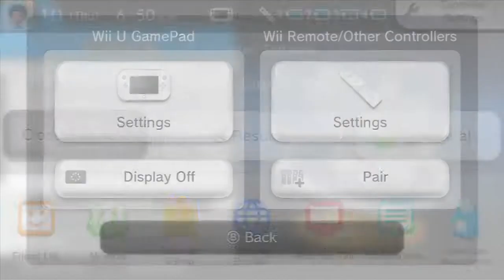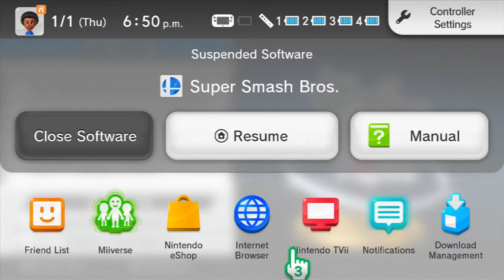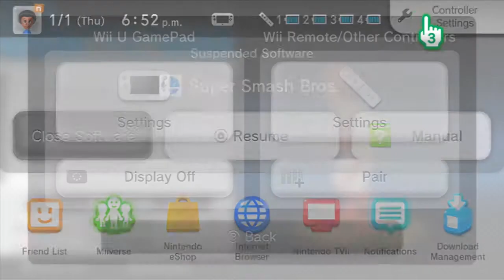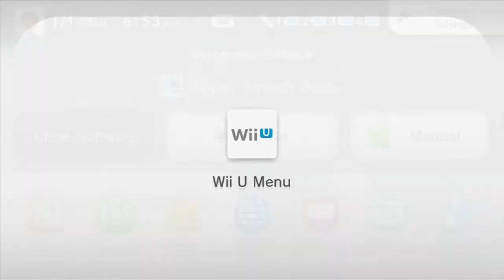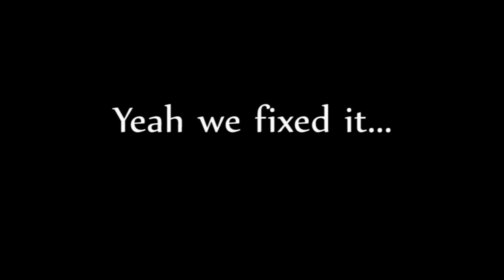Smash Tour Aftermath/Pre-Sonic Boom Stuff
Messing around with trophies n' stuff, while we try to fix our gamepad for Boom... why'd I even make this a video?

-Lynx